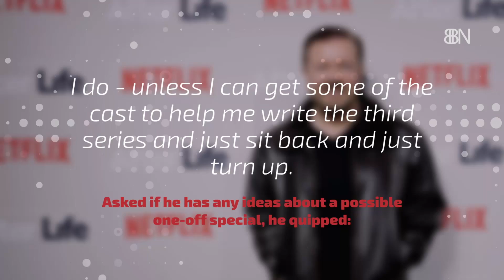Ricky Gervais Wants To Make Money The Right Way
It's about telling the truth through your work.